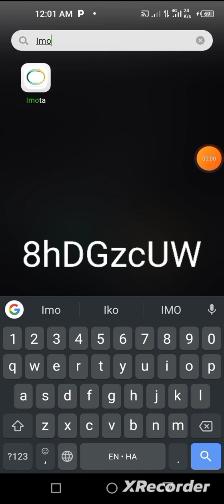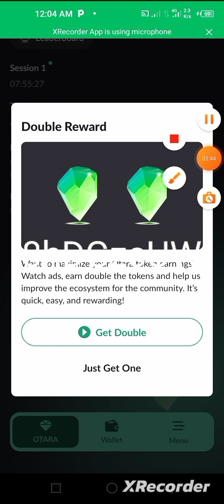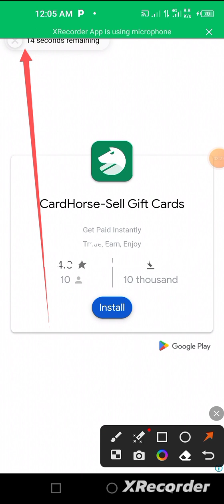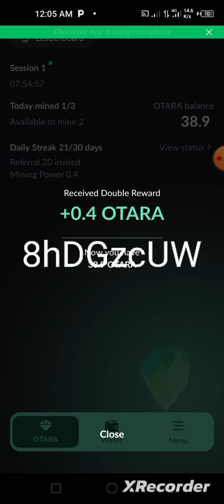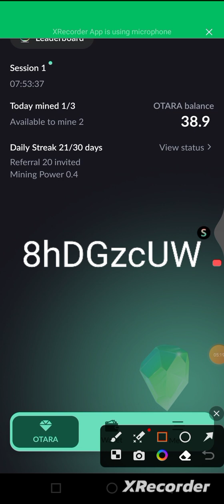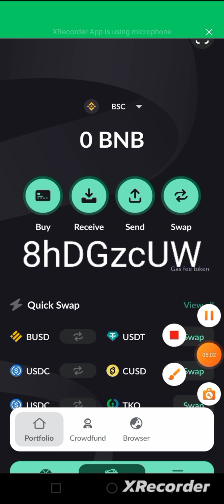imota Mining | Otara Mining | $50 $2 | kyc 1 and 2 | Earn free BUSD | Get free USDT | Withdraw Coins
Invitation code: 8hDGzcUW

YADDA ZAKA SAMU KUƊI DA MINING

Invitation code: 8hDGzcUW